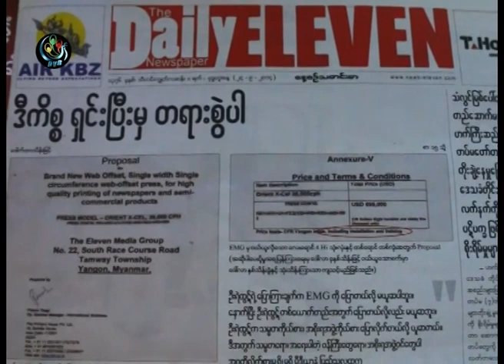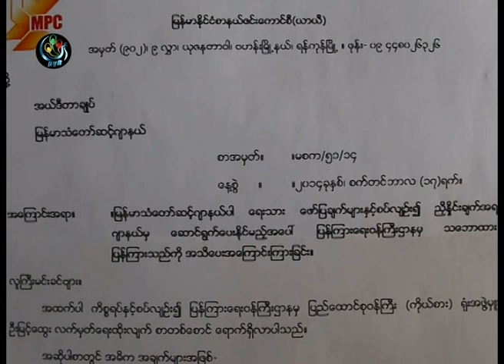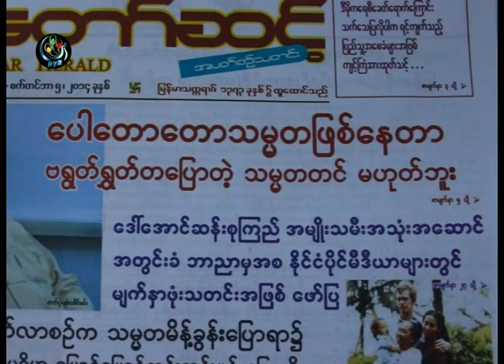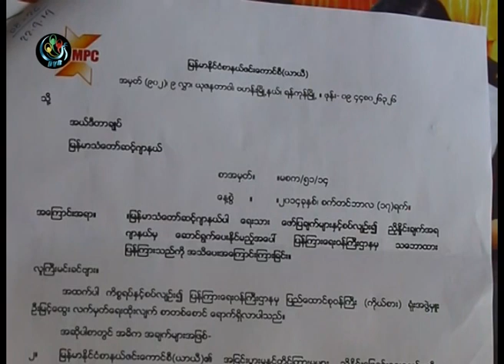DVB - တရားစြဲမယ္ဆိုုတဲ့အေပၚ ျပည္ေထာင္စုု၀န္ၾကီးကုိ ျပန္လည္ တံုု႔ျပန္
အခ်က္အလက္ေတြ ေသခ်ာစံုုစမ္းၿပီးမွ  တရားစြဲဖိုု ့အလဲဗင္းမီဒီယာ  ျပည္ေထာင္စုု၀န္ၾကီးကုိ တရားစြဲမယ္ဆိုုတဲ့အေပၚ ျပန္လည္ တံုု႔ျပန္လိုက္ပါတယ္။  ဦးေအာင္ၾကီး သတင္းေပးပို႔ထားပါတယ္။ DVB TV - 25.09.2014